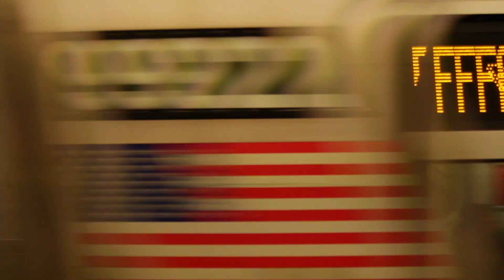New Years Resolution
I realize some things that I need to change. henceforth, I go on a metaphorical journey to achieve what it is I want to score. Do I fail or succeed?
To be continued January 26th 2019.
I know i said no more breaks but this one more break will truly justified once the saga continues

song: Miss alissa by eagles of death metal